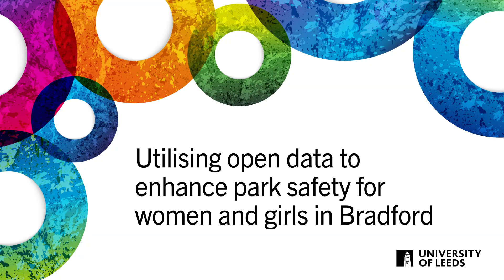Utilising open data to enhance park safety for women and girls in Bradford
Dr Melissa Barrientos (Research Fellow, School of Geography), Dr Fran Pontin (Senior Research Fellow, School of Geography) and Dr Maeve Murphy Quinlan (Research Software Engineer, Research Computing) share an overview of research project 'Enhancing parliamentary evaluation of public engagement'. The work was funded by the Research England Policy Support Fund 2024-25. Discover other projects